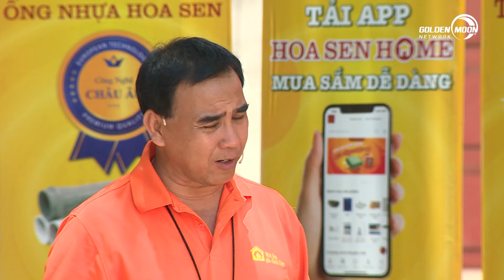Quốc Thuận, Đàm Hằng bỏ tiền túi gửi các gia đình cảnh nghèo vượt khó | Mái Ấm Gia Đình Việt Tập 43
ĐẾN VỚI TẬP 43 MÁI ẤM GIA ĐÌNH VIỆT vs 2 khách mời: Diễn Viên Quốc Thuận và Diễn Viên Đàm Hằng.